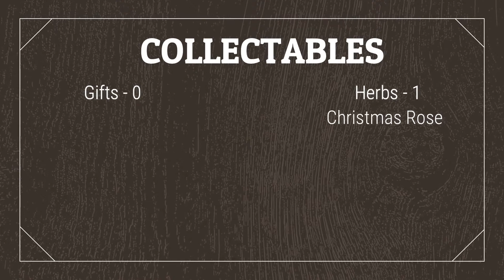A Plague Tale: Innocence - Part 16 - Coronation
Hello Everybody! The Gaming Dad Here!

In this video i'll be completing Chapter 16 of A Plague Tale: Innocence.
We have 4 Achievements unlocked in this video and they are:-

Resource sharing -
Enter into the 5 alchemist carts

Botanist -
Find all the flowers

The Blacksmith -
Find Rodric's forge

Curiosities collector -
Find all curiosities

We also collect some of the lovely collectables in this game which are:-

Herb -
Christmas Rose -

Curiosities-
Discipline -
Inquisitor's Manual  -

Alchemist Cart -